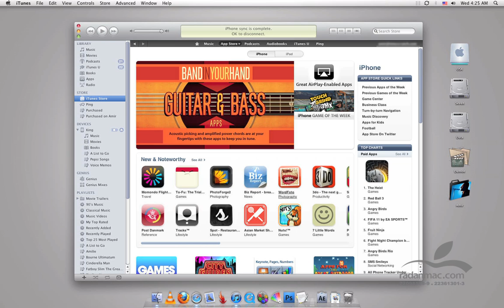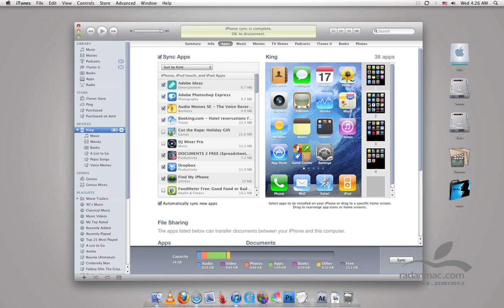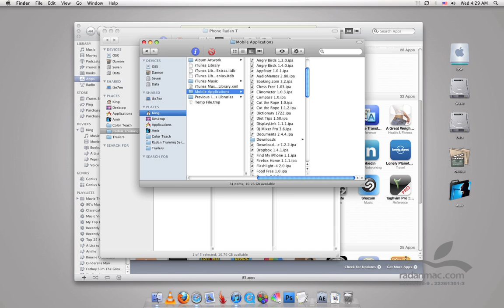8. iOS - iTunes Apps - Persian